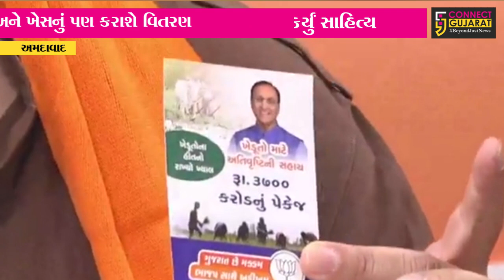અમદાવાદ: ચૂંટણીમાં પ્રચાર માટે ભાજપની સામગ્રી તૈયાર,જુઓ કઈ રીતે કરાશે પ્રચાર